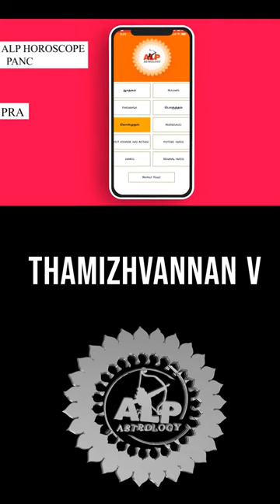ALP ஜோதிடத்தில் Accurate -ஆ பலன் சொல்ல முடியும்